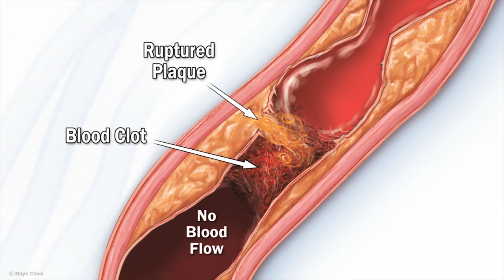Mayo Clinic Minute: The New Holiday Heart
It's the time of year when we often find ourselves at holiday parties where plenty of alcohol and high-fat foods are offered. Overindulging in spiked eggnog and rich buttery cookies can lead to more than indigestion. As Vivien Williams explains, it can lead to holiday heart.